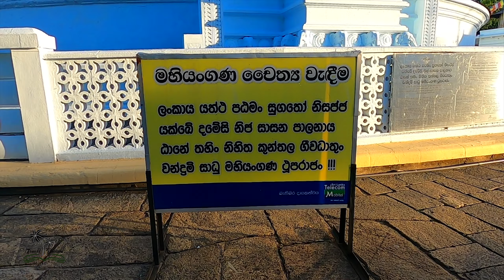Mahiyangana Raja Maha Vihara - Sri Lanka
Mahiyangana Raja Maha Vihara is an ancient Buddhist temple in Mahiyangana, Sri Lanka. It is believed to be the site of Gautama Buddha's first visit to the country, and is one of the Solosmasthana, the 16 sacred religious locations in Sri Lanka.

We are a young couple married for eight years now and have a quest for travelling around the world. Our aim is to travel to as much as countries we can and explore the bio diversity, experience the authentic culture, confront the festive celebrations and understand people of each community. And also we want to share our travel experiences with the others who are planning to go to those countries or even just beginning their travel life. Our videos usually cover places and
aspects such as airport, hotels, shopping malls, natural places, cruises, night markets, food streets, cultural shows, safaris, cable car rides, city tours and many more.
Join with us and enjoy our endless travel destinations.